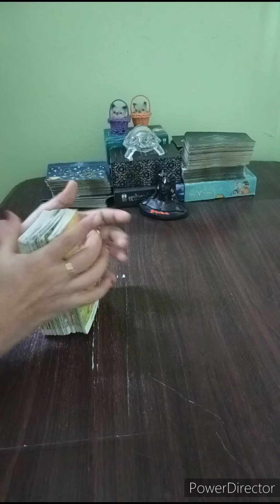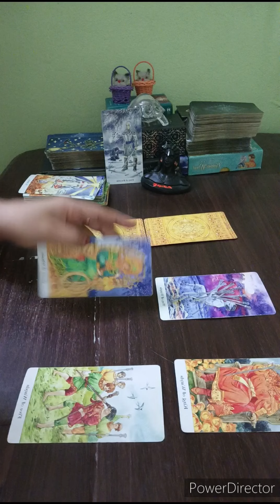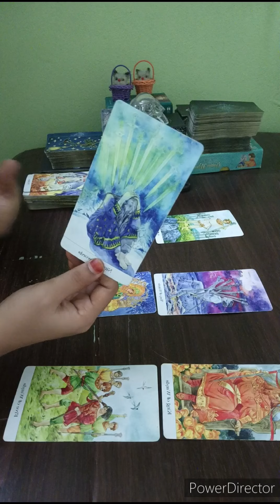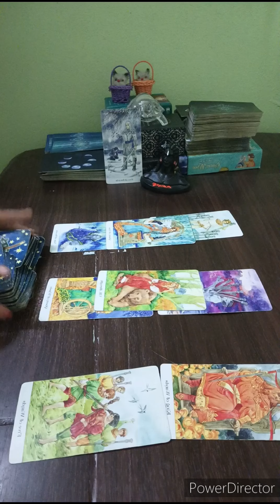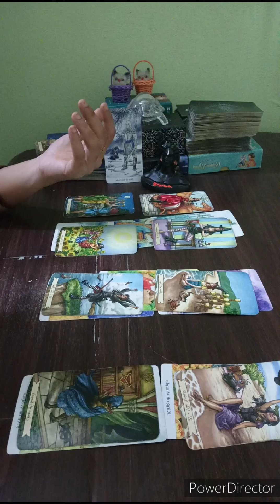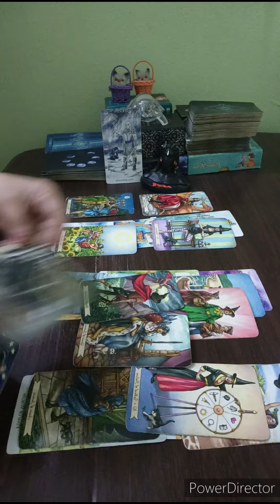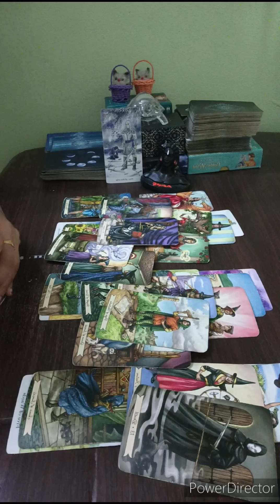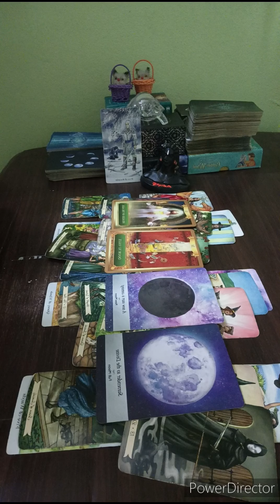SAGITTARIUS 🏹 DON'T OVERTHINK & A LOT OF DRAMA IS HAPPENING. U NEED THIS MSG DON'T IGNORE THIS MSG🖤